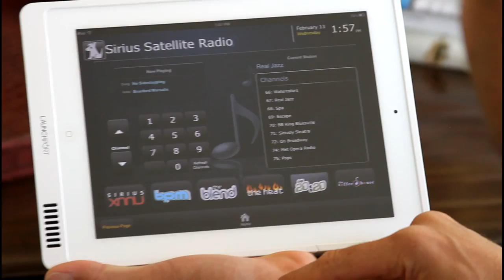Petrone video 1